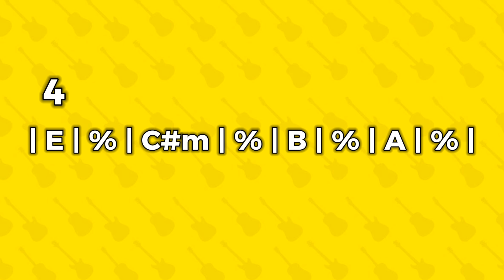ESSA É A MÚSICA QUE TODO INICIANTE CONSEGUE APRENDER NO VIOLÃO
(Método Bússola) Aprenda VIOLÃO e  GUITARRA com um método completo e passo a passo!

Fala músicos, o vídeo de hoje é uma aula da introdução da música "Photograph" do Ed Sheeran. Uma música muito conhecida e bem simples de tocar no violão mesmo se você estiver partindo do zero. Eu contextualizo da mesma forma que passo para os meus alunos e te ensino também como tocar essa música que tem um dos riffs mais famosos da música pop.